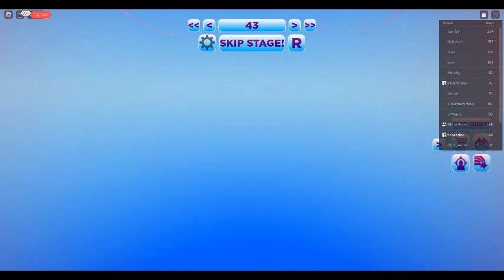hardest obby ever!!!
today i tried a very hard obby. (stands for obstacle course)